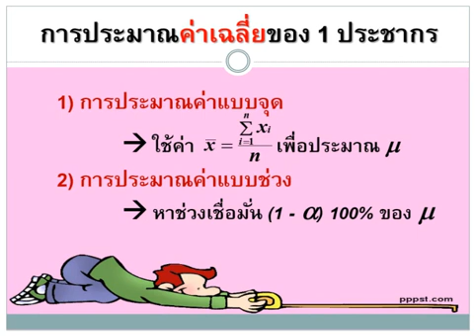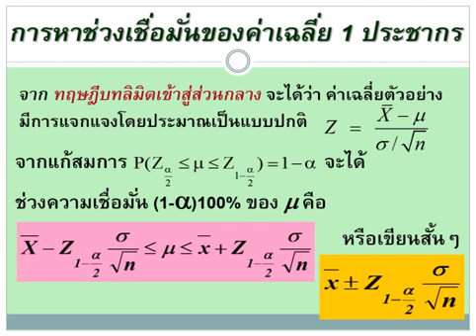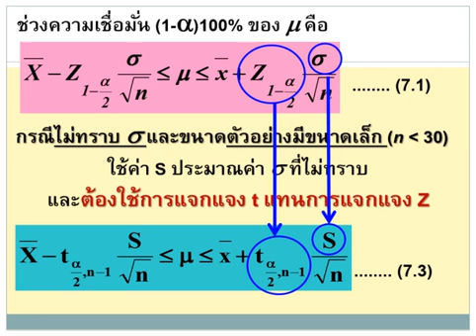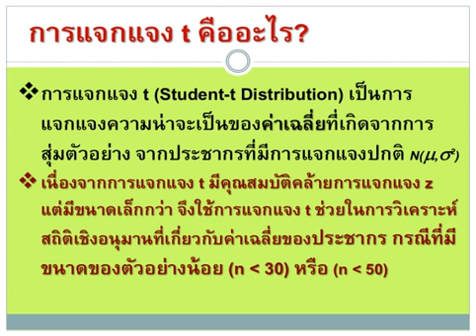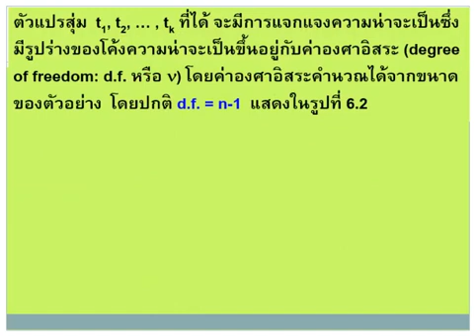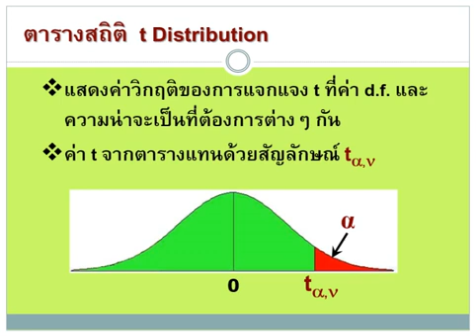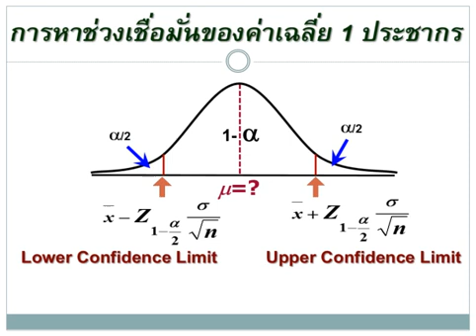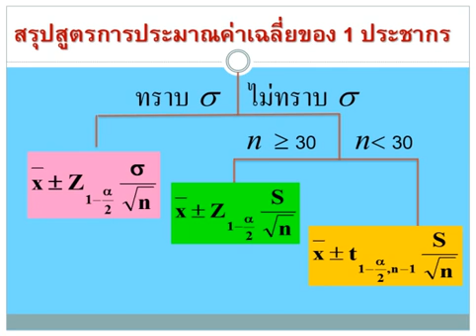Ch7 1 Est 2of4 1